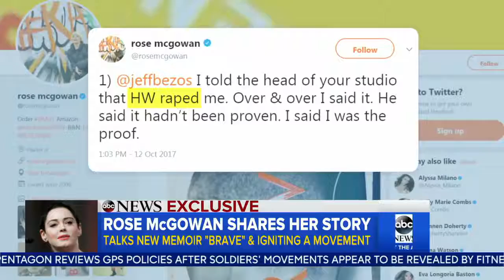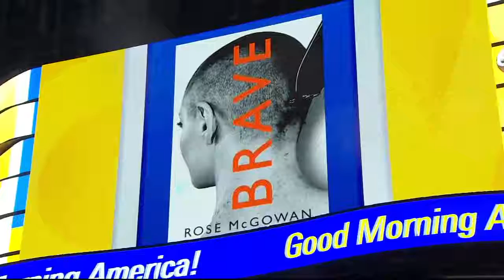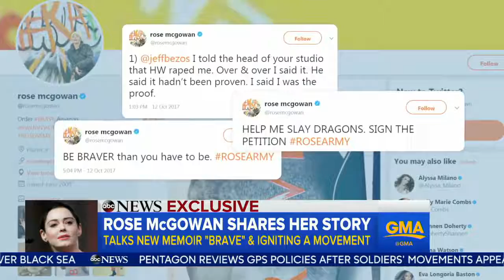Rose McGowan speaks out on MeToo, sexual abuse in Hollywood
McGowan, one of the original women who ignited the MeToo movement, talks to GMA about her new book Brave and describes her own experience of what she says was sexual assault.

(19 Dec 2017) CELEBRITY REACTION TO HOLLYWOOD HARASSMENT IN 2017 - PART 1 Actress Rose McGowan became one of the first women to accuse film mogul Harvey Weinstein of sexual harassment and.

The actress helped to reignite the MeToo movement online after the Harvey Weinstein scandal, which has resulted in millions of women sharing their own stories of sexual harassment.